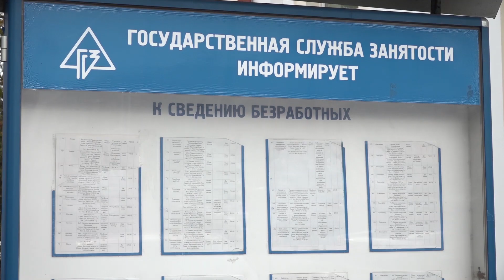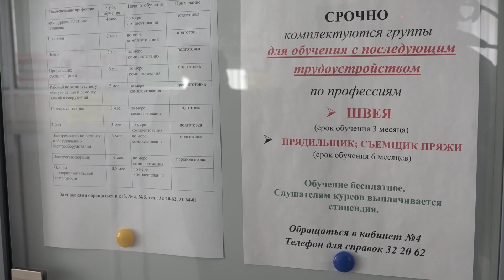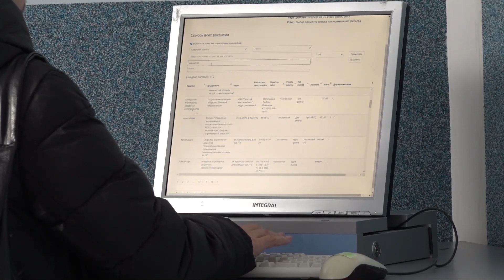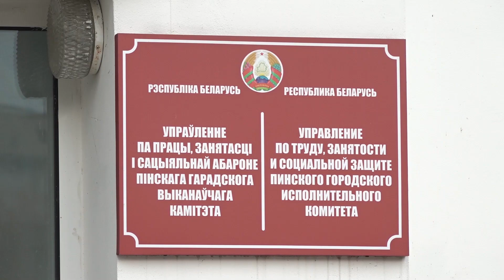"Рынок труда и содействие занятости": количество вакансий увеличилось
Все работы хороши, выбирай на вкус! Сегодня в Пинске велика потребность в продавцах, слесарях-сантехниках, поварах. Своеобразный рекорд – у предприятий транспорта. С них в управление по труду и занятости отправляют десятки заявок с пометкой "Требуется!". Уровень безработицы в городе на низком уровне. Этому способствует создание новых рабочих мест и реализация государственной программы "Рынок труда и содействие занятости". На первое октября этого года трудоустроили почти тысячу пятьсот человек. Подробности у нашего корреспондента Елены Михайлюк.